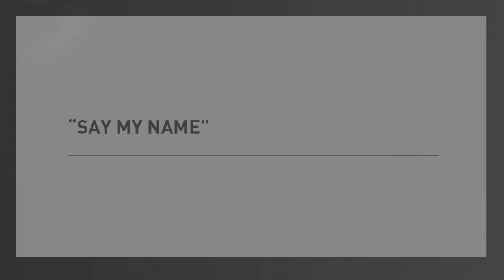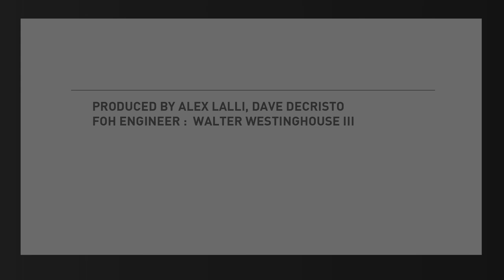Destiny's Child - "Say My Name" (Kat Wright Cover Live at Signal Kitchen 2014)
Kat Wright covers a classic from Destiny's Child, "Say My Name" at a sold out Live Album Recording concert in Burlington, VT.

Recorded live at Signal Kitchen on April 19th, 2014